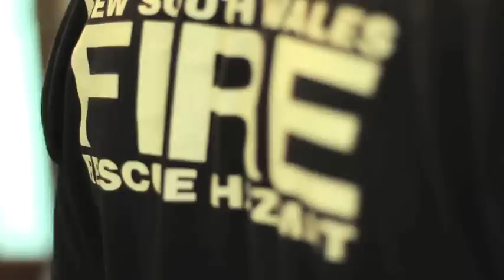7. Bob Walton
(Umina Beach resident) Most of us leave home every day knowing what awaits us at work. Bob doesn't. As a NSW Fire & Rescue officer, his day may start in Gosford and end in Christchurch, NZ, climbing through the carnage of a devastating earthquake. See his story here.
If you (or someone you know) has an interesting story to share, please nominate them for their own Resident Story by emailing